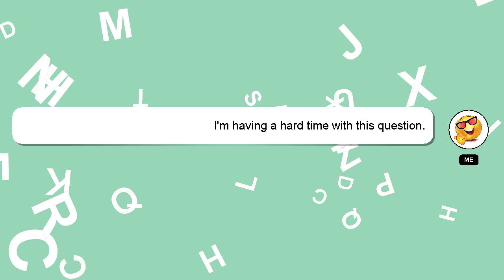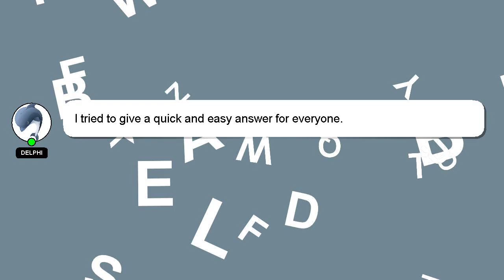SQL : Sql Hierarchy ID Sorting By Level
Hierarchy : By Sql Level Sorting ID SQL